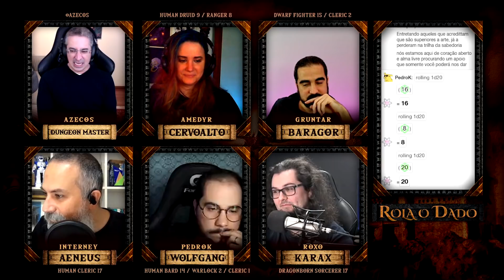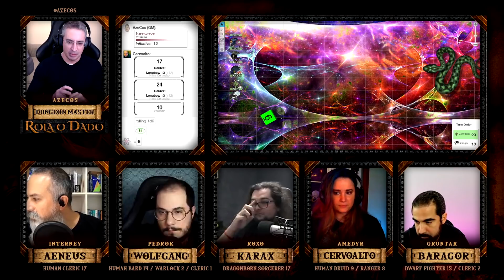Rola o Dado - Episódio 95 - Parte 2 (RPG - D&D 5ª Edição)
Campanha de Dungeons & Dragons 5ª Edição transmitida ao vivo

Você pode usar sua conta da Amazon Prime para ser subs do Azecos na Twitch sem custo adicional!  Veja nesse vídeo como linkar as duas contas:

Siga o Azecos!

FORMAS DE APOIAR